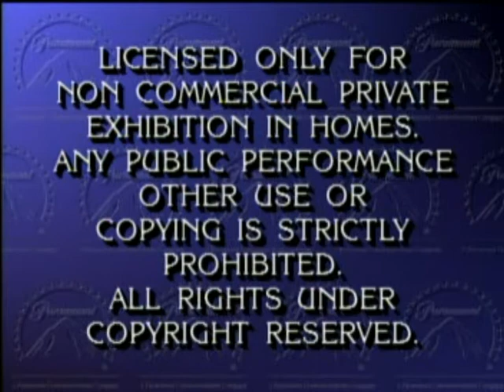Opening To The Naked Gun 33 1/3: The Final Insult 1994 Philips CD-i Video CD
NO COPYRIGHT INFRINGMENT INTENDED! Here's The Order:
1.Philips Media Logo
2."Paramount Feature Presentation"
3.Warning Screen
4.Aspect Ratio Screen
5.Paramount Pictures Logo